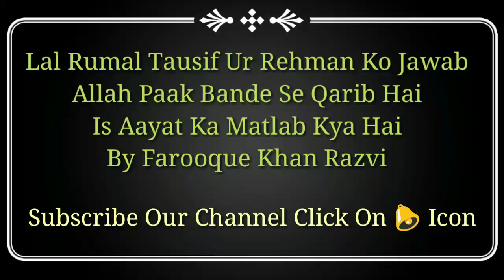Wahabi Expose Allah Shahe Rag Se Karib Hai To Wasile Ki Kya Jarurat By Farooque Khan Razvi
Allah Bando Ki Shahe Rag se Qarib Hai to wasile kyun lena kisi Peer wali buzurg ka
Aitraaz jo har sunni Musalman ko confuse kar. Dete hai Bahot dalail aur ilmi jawab is aayat ka sahih maana kya hai by Farooque Khan Razvi Sahab